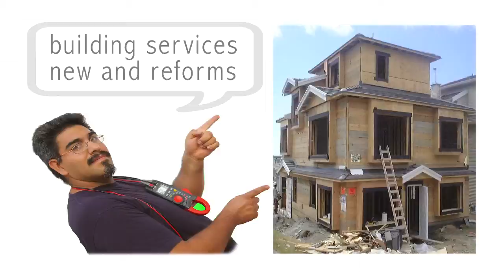Electrician in Bolton